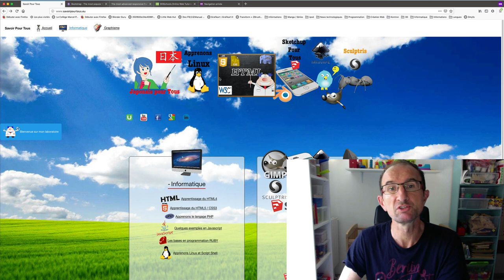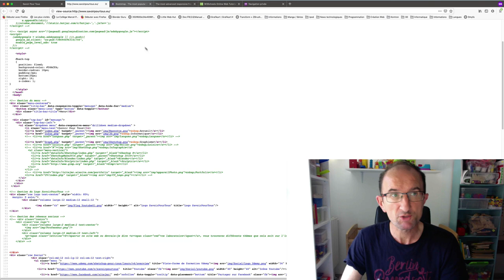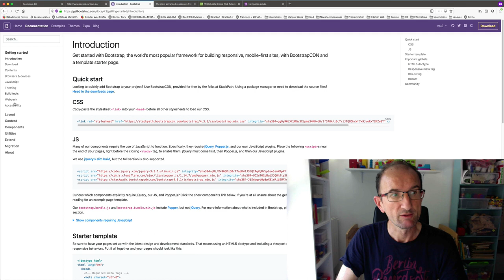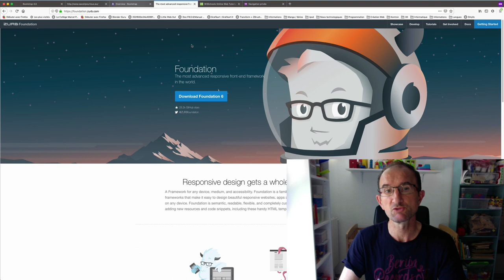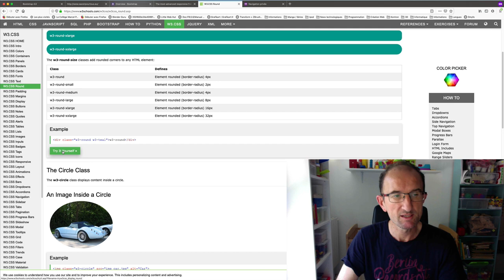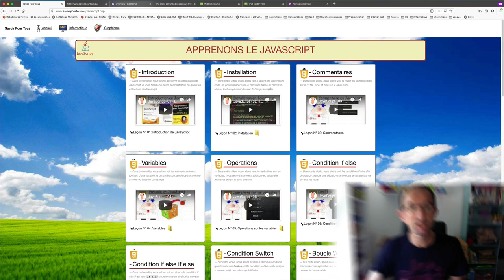Leçon N° 31: END - Apprendre HTML5 - CSS3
Et voilà c'est terminé, c'était la dernière vidéo sur l'apprentissage du HTML5/CSS3 comme je le dis, on a vu quelques informations dessus mais bien sûr on est loin d'avoir tout vu.

Quoi qu'il en soit, voici quelques liens utiles qui pourront vous aider pour la suite de votre apprentissage:

Voilà avec ces quelques liens vous avez de quoi vous amuser.

Je vous souhaite une bonne journée et un bon apprentissage,